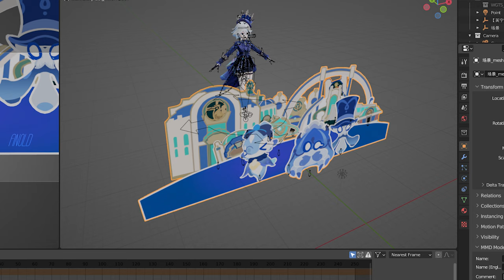|Blender| Furina Burst Animate by me